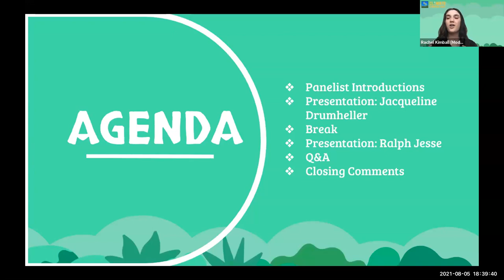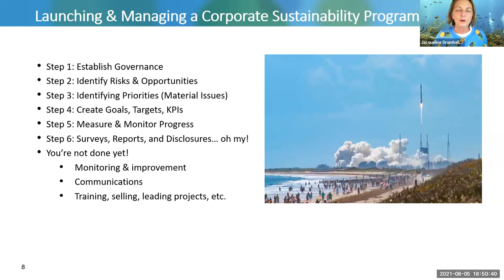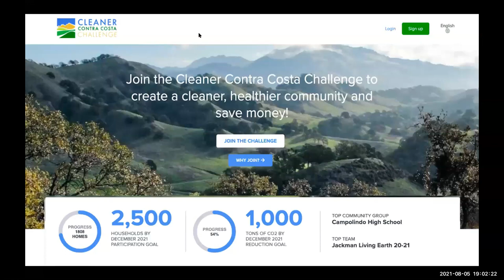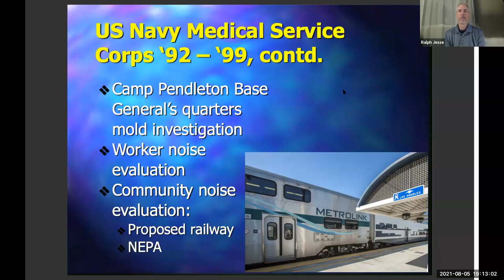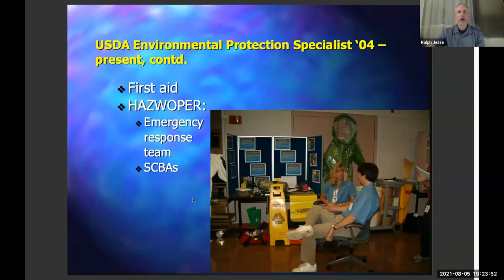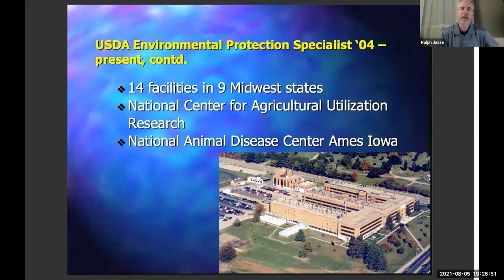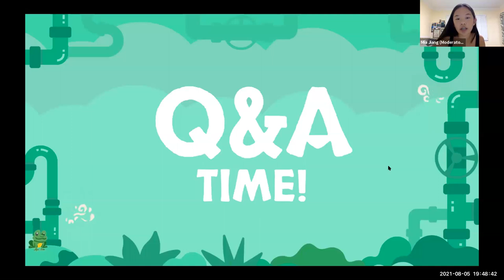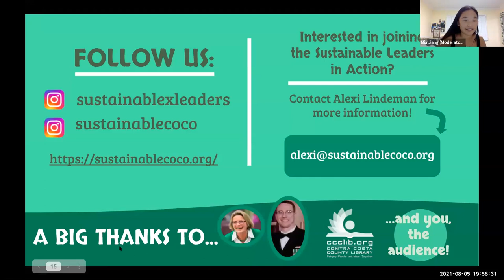Sustainable Leaders in Action 8-5-21